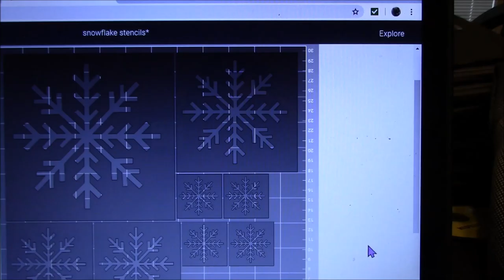How We Made A Christmas Tree From Mirrors! Unconventional Christmas Tree 2019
As the decade comes to an end we've done a lot of "reflecting" 😆 Made from mirrors and reclaimed wood it plays with illusion. No filters, just lighting! Which effect do you like best?

Unfortunately, NONE of this video really show the true effects it brings in person. Who knew mirrors where so hard to photograph!